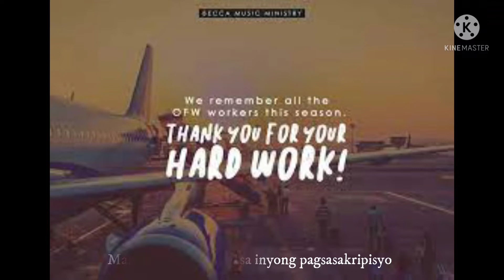OFW SPOKEN POETRY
My Daughter Spoken Poetry